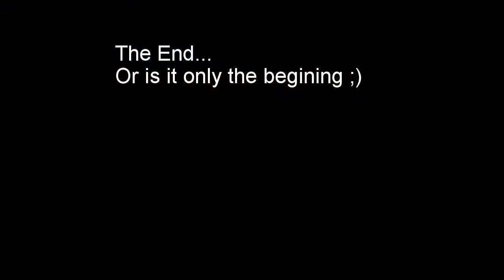First 3 Days With A New Horse - Reuben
7yr old quarter horse x Thoroughbred.
Fully broken in but very wary of humans and new people.
He is a bit hard to catch, but is fine with riding.
It will be interesting to see where our future takes us!